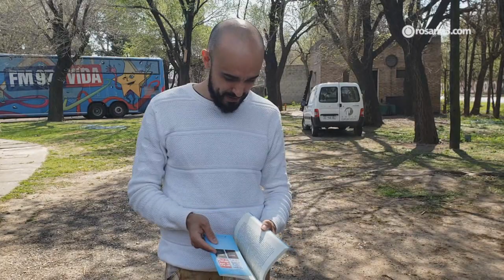De Orwell a la biblia: los cincos favoritos de Abel Pintos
El músico y compositor pasó por el Club de Lectura de Rosario3.com y recomendó las lecturas que más le gustaron